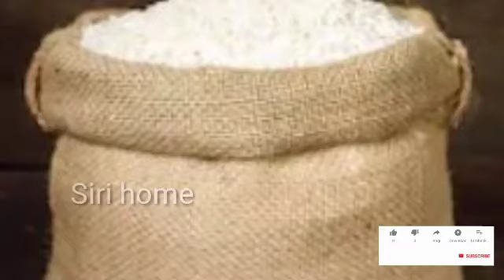మీ పూజ గదిలో గనుక ఈ రెండు పెడితే 7 రోజుల్లో ఊహించని శుభవార్త ను వింటారు||siri home